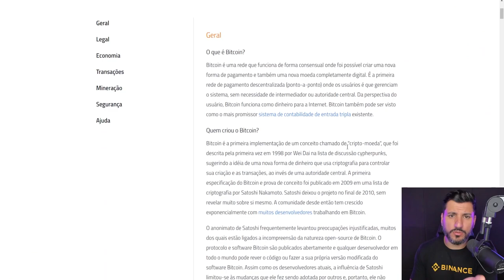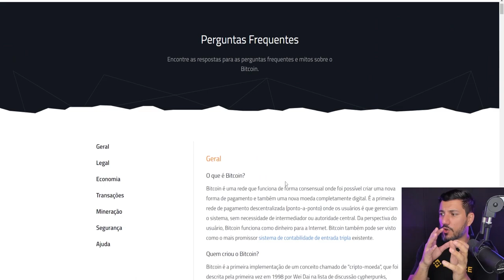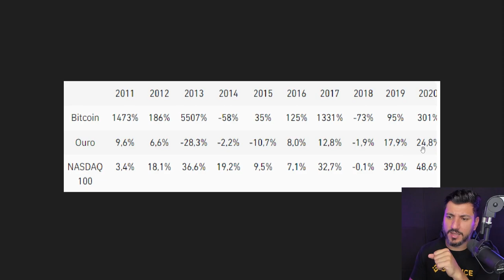O BITCOIN VAI SUBIR DE NOVO?